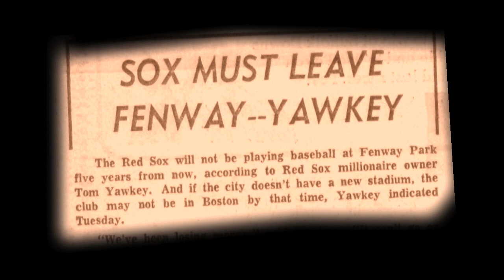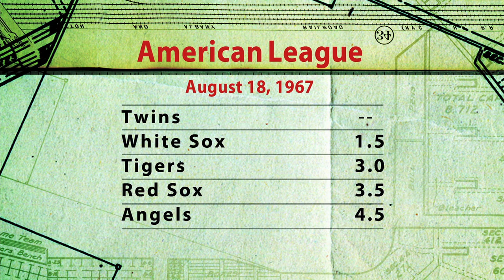1967 Boston Red Sox - The Impossible Dream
1967, the year the Boston Red Sox shocked the baseball world. Players like Carl Yastrzemski helped carry the team to the World Series! Go back and enjoy in this episode of the Red Sox Report.